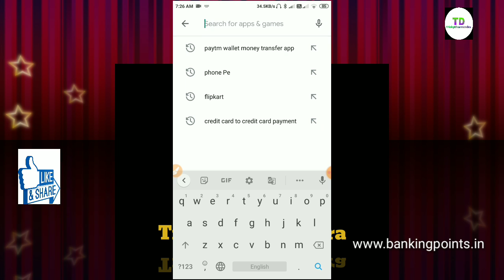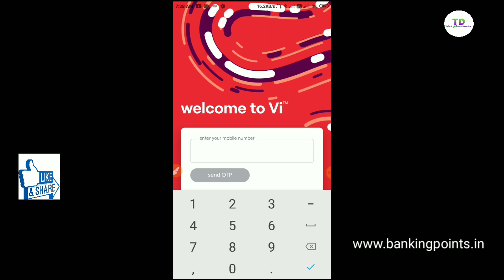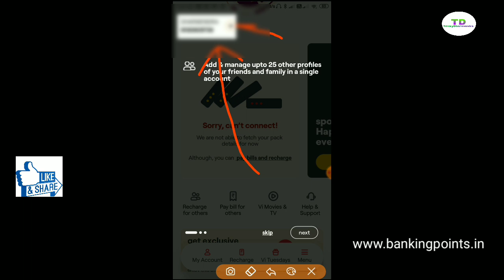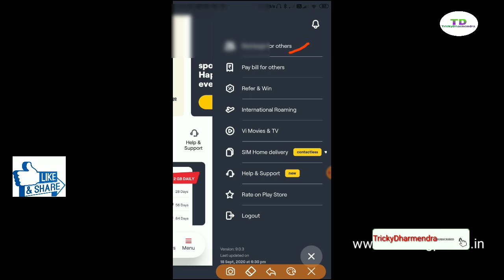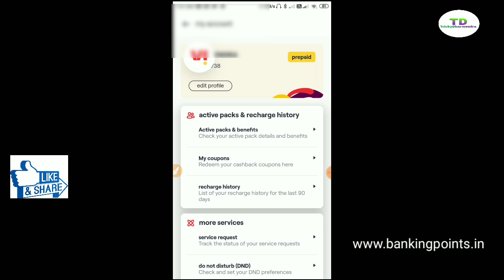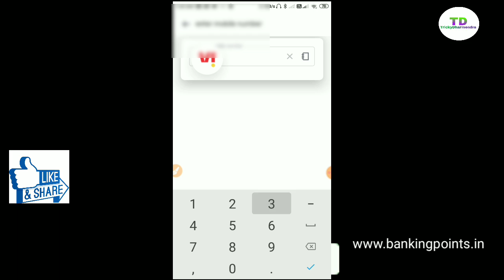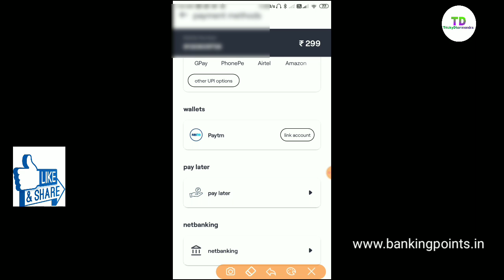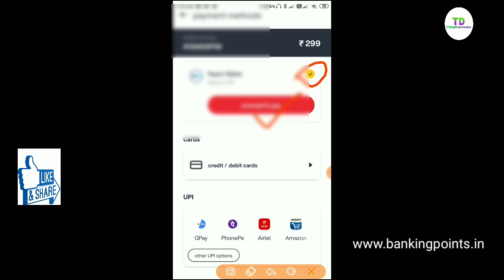vi wallet Launch | idea , Vodafone | Launch Vi wallet Link paytm wallet | Trickydharmen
| TrickyDharmendra |